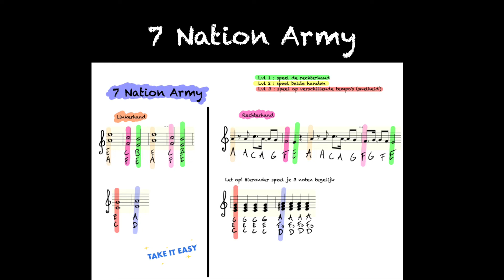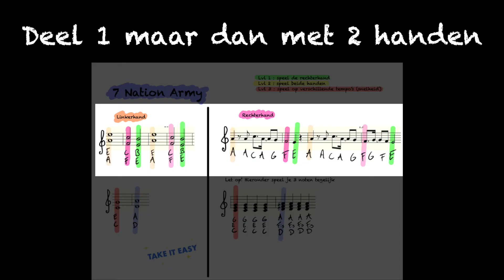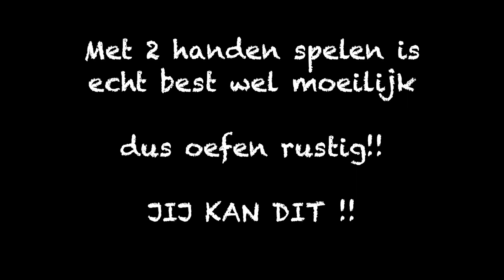7 nation army full instructie Stanislascollege